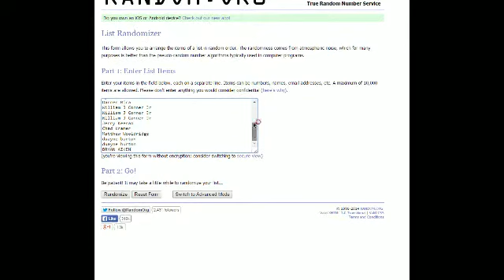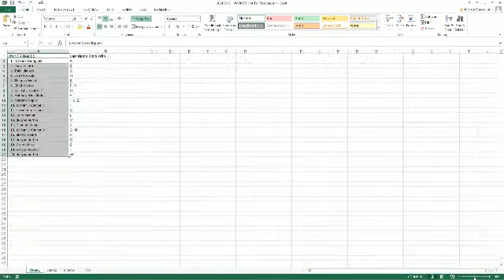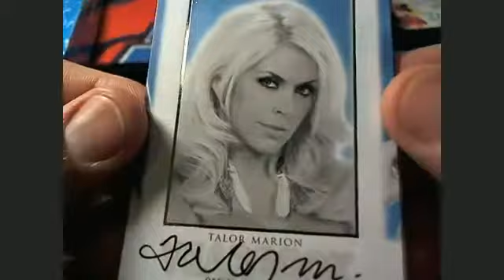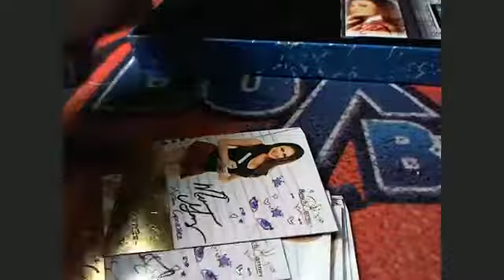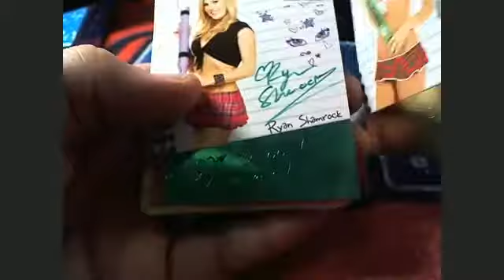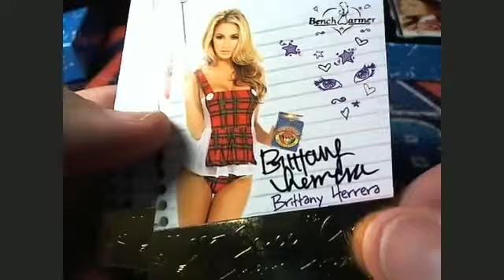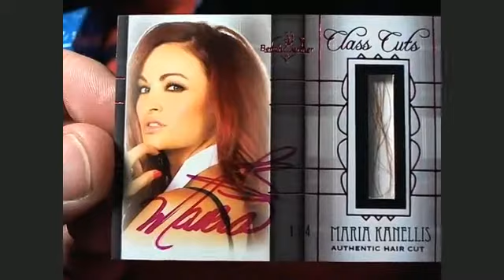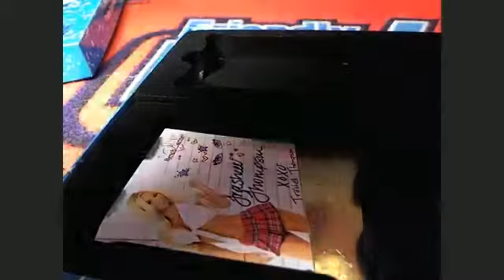2014 Benchwarmer Hot For Teacher Trading Cards Box #2